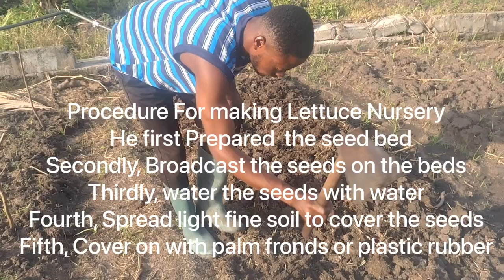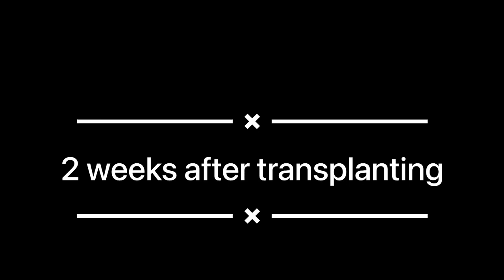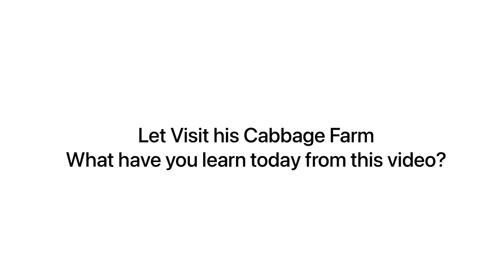Start with less Capital Crops Earn and Start big! Time with Salam.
This video teaches you how to easy cultivate lettuce to raise enough funds to startup big. Lettuce is one of the easiest crop to cultivate.
Time with the young farmer Abdul Salam